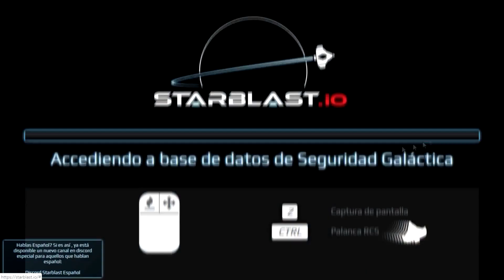ACW Sector PHI highlights A-Eu Starblast.io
GAME